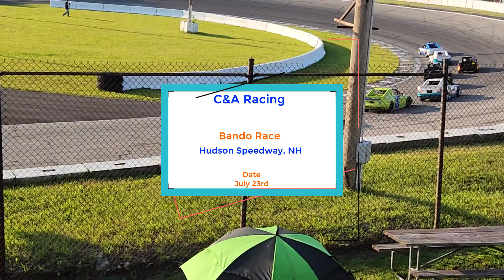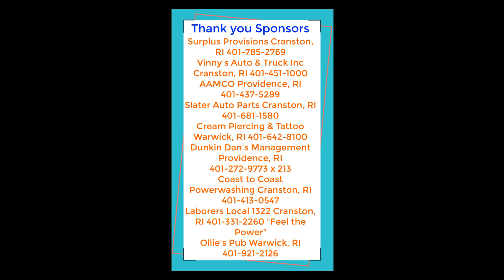July 23rd Hudson NH 8th Place Bando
We raced on Sunday at Hudson Speedway in NH, we made it thru qualifying, but only made a few laps before we hit the wall. Finished 8th for the day.  Car needs a lot of work, hoping to have it back at the track in a few weeks.